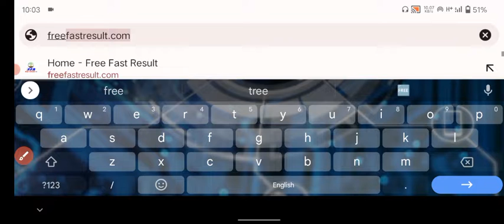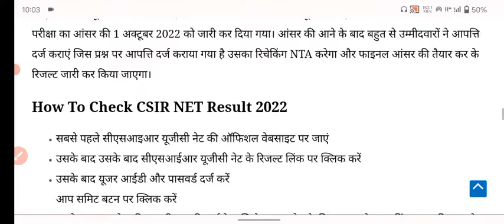CSIR NET EXAM RESULT 2022 || Expected date of csir net result 2022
CSIR UGC NET Results 2022🔥|CSIR NET Results 2022|csir net cut off|csir ugc Net cut off 2022

CSIR NET life science result 2022 csir ugc net result 2022 csir net life science answer key and score card 2022
csir net final answer key kab tak aayegi csir ka score card kab release hoga csir ka result kab aayega कब तक aayega csir net ka result
expected date of final answer key CSIR NET score card 2022 when csir net exam result 2022 will be declared? Is csir net result out?

csir net result expected date expected date of csir net result 2022CSIR NET Results 2022 || CSIR NET 2022 Score card and answer key expected date ??